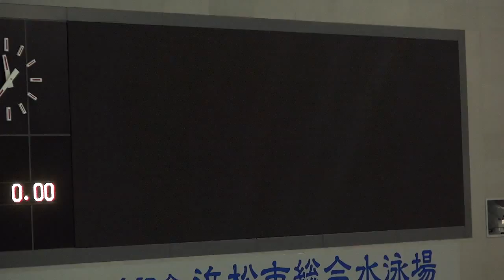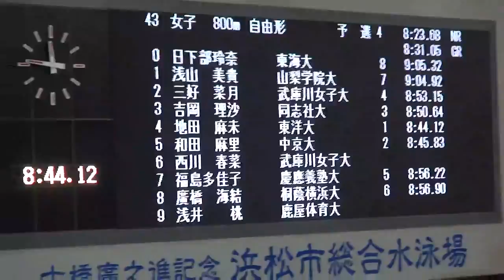浅山美貴 女子800ｍ自由形予選 第91回日本学生選手権